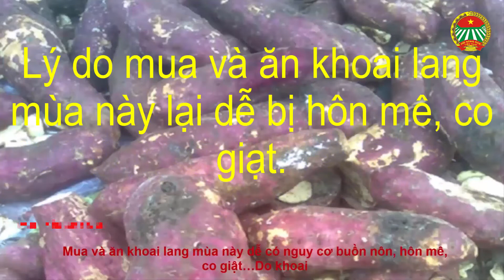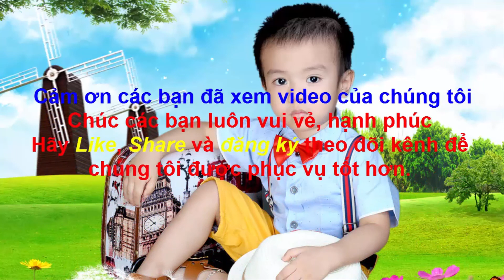Lý do mua và ăn khoai lang mùa này lại dễ bị hôn mê, co giạt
Lý do mua và ăn khoai lang mùa này lại dễ bị hôn mê, co giạt - Phát triển làng quê.
Mua và ăn khoai lang mùa này dễ có nguy cơ buồn nôn, hôn mê, co giật…Do khoai mùa này bị hà, thối mốc và xuất hiện nhiều đốm đen…